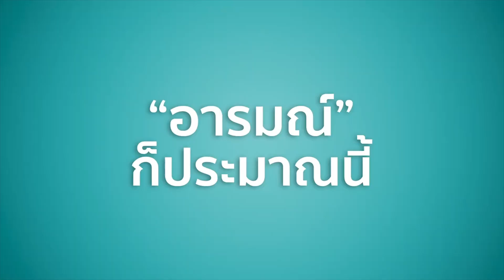สถานีหน้ามอ DEK65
เอาลูกเอา แจ๋วๆ จ๊าบ 😍
Dek65 มาสมัครเรียน ม.ศรีปทุม แสนจะสะดวกสบาย
ไม่ต้องกลัวรถติด มีรถไฟฟ้าจอดหน้ามอ ไปไวมาไวทันใจวัยรุ่น 🥰